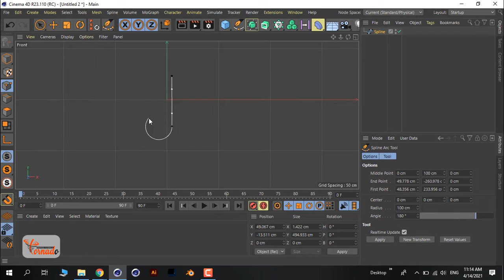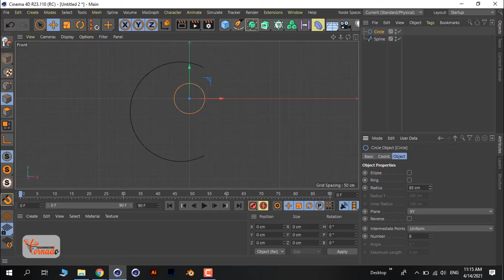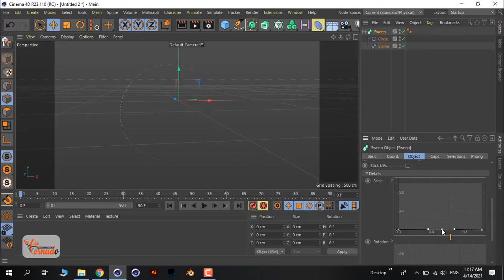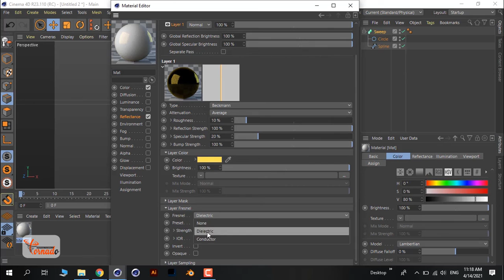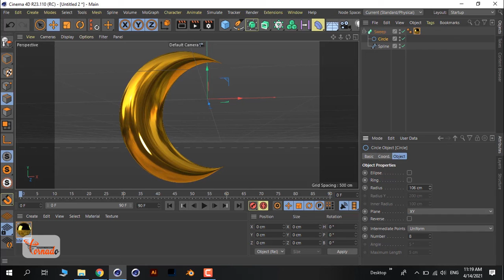Golden crescent I cinema 4d